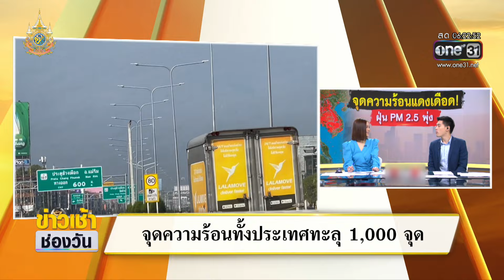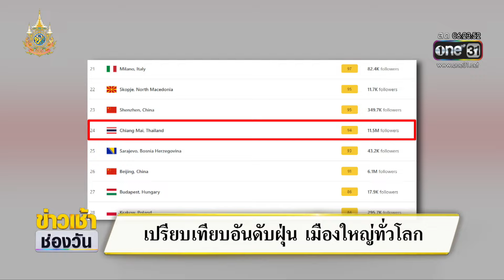ภาพถ่าย "จิสดา" พบจุดความร้อนเพิ่มขึ้น | ข่าวเช้าช่องวัน | สำนักข่าววันนิวส์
คุณภาพอากาศระยะนี้ เรียกว่า เป็นพิษต่อสุขภาพ จนหลายหน่วยงานประกาศ WFH บ้างแล้ว ขณะที่ GISTDA ได้รายงานจุดความร้อนของไทย และประเทศเพื่อนบ้าน ทะลุเกิน 1,000 จุดแล้ว